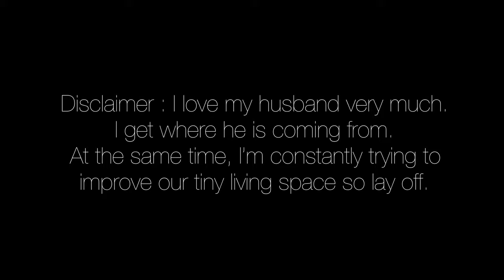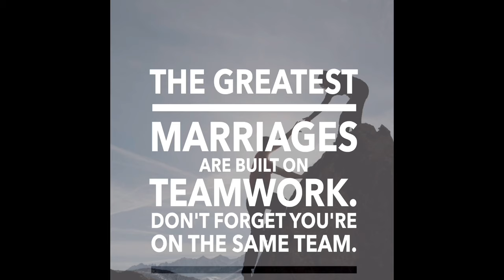The Highs and Lows of Registering a School Bus into a Motorhome - RV / Skoolie / Bus Converted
Welcome back!! We have been busy and doing mighty fine. We hope all of you are fine as well! Summer is in full swing and are excited about this. The goals this summer included painting the outside of the bus and the roof so that we could get on the road in September. Now that Logan has come home a little earlier than expected, the new plan is to leave August 6th, 2020. In this episode we do what we have been finally waiting for!!! REGISTER OUR SCHOOL BUS!!!

I was nervous. That we might get denied. I was nervous, we might not pass inspection.
In order to register any vehicle as an RV after converting it, it is a requirement it be inspected by either a state inspector or an official at the DMV. I chose the small town of St. Anthony, Idaho to register our bus at. I called ahead a couple of weeks ago, first to find out if we could just simply drive in or if we needed an appointment. They called Boise and were told no app needed, and that they don't need the state inspector to look at it to approve it. Whooo hooo! The rest is history. You will just have to watch and see what happens!

Next Episode .
Our maiden voyage!!!

We are wrapping up a few odds and ends here before August 6th.
I am no longer working from the office. Logan and I both officially work from home now and plan to on the road. I have purchased a Happy Camper pass and an American Passport. We are also looking into a Thousand Trails Membership through Online Membership Outlet or through the actual company. We have two Champion Inverter 4000 hybrid generators due to be delivered this week that we will be taking with us for a few days of boondocking at a time. We plan on going to a family reuinion in Heise, ID first and than locations in Oregon / the Coast / Idaho and WA and MT!!

If you even have any questions about our lifestyle of any thing else for that matter, feel free to leave a comment or send us a message on Facebook or Instagram!

Video made in KineMaster and Music is from there as well!